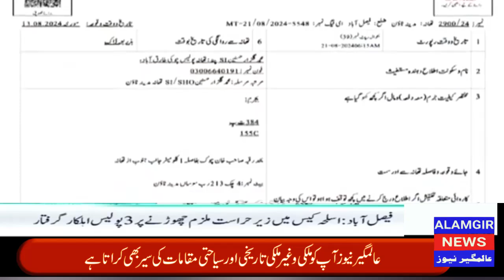ترقی کی کنجی نوجوانوں کے ہاتھ میں ہے